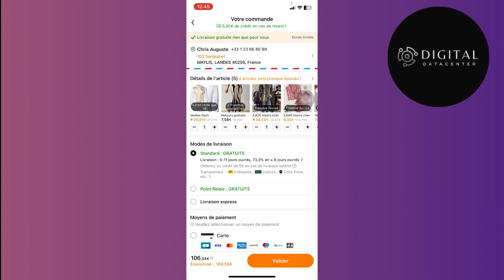Comment Changer l'Adresse De Livraison Sur Temu ( Mise à Jour 2025 )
Dans cette vidéo , je vais te montrer Comment Changer l'Adresse De Livraison Sur Temu .

Je te montre dans cette vidéo Comment Changer l'Adresse De Livraison Sur Temu .

A la fin de cette vidéo , tu sauras Comment Changer l'Adresse De Livraison Sur Temu .

À BIENTÔT 😉